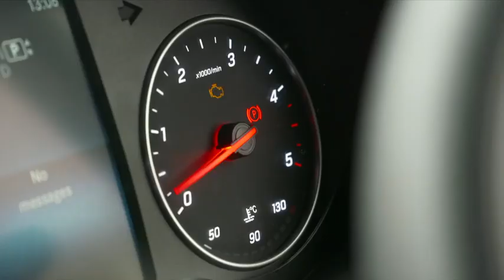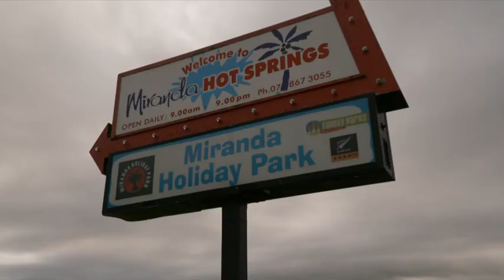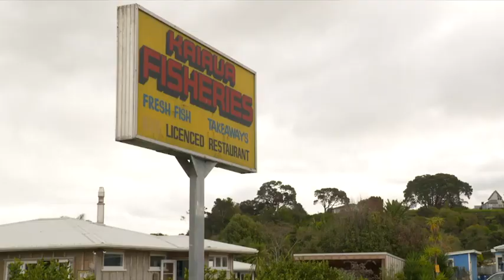Laura Daniel goes on a classic Kiwi campervan road-trip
It was an offer she couldn’t refuse.